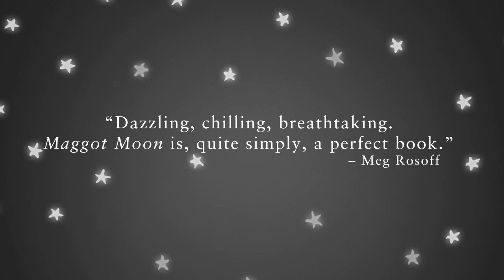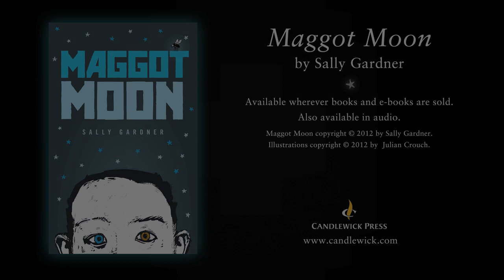Maggot Moon by Sally Gardner - Book Trailer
Maggot Moon by Sally Gardner

In Sally Gardner's stunning novel, set in a ruthless regime, an unlikely teenager risks all to expose the truth about a heralded moon landing.

What if the football hadn't gone over the wall. On the other side of the wall there is a dark secret. And the devil. And the Moon Man. And the Motherland doesn't want anyone to know. But Standish Treadwell -- who has different-colored eyes, who can't read, can't write, Standish Treadwell isn't bright -- sees things differently than the rest of the "train-track thinkers." So when Standish and his only friend and neighbor, Hector, make their way to the other side of the wall, they see what the Motherland has been hiding. And it's big...One hundred very short chapters, told in an utterly original first-person voice, propel readers through a narrative that is by turns gripping and darkly humorous, bleak and chilling, tender and transporting.